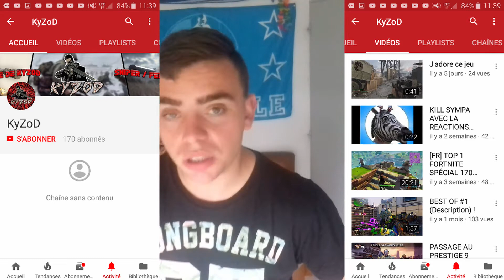#2 PUB POUR LES ABONNÉS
Depuis que j'ai sorti la première vidéo de pub beaucoup de gens me réclame avec le PUB de leurs faire une pub.

Chaîne de Mister_Squad

Chaîne de Nathan Goldy

Chaîne de Vegeta YTB

Chaîne de L'hyperactif

Chaîne de mr saloupare

Chaîne de FRANCLINMODZ

Chaîne de FC BARCELONE FAN CLUB

Chaîne de KYZOD

Chaîne de Kevin Lopes

Chaîne de JB Relatif

Chaîne de Magma K

Chaîne de J'ai pas De pseudo

Chaîne de VINCE

Chaîne de Luzmog Ekoo

Chaîne de skinzy_scobar